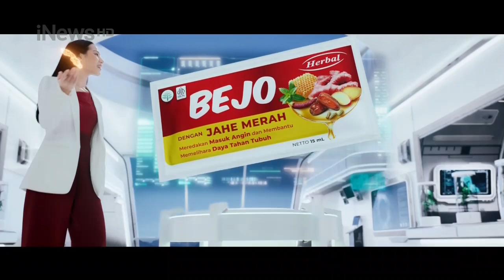Bejo Jahe Merah • We Are Anti Angin Angin Club Ver. 1 • TVC Edisi 2024 • Iklan Indonesia 60 sec